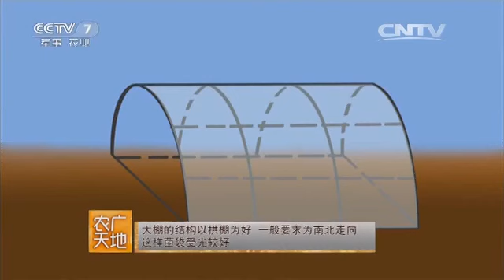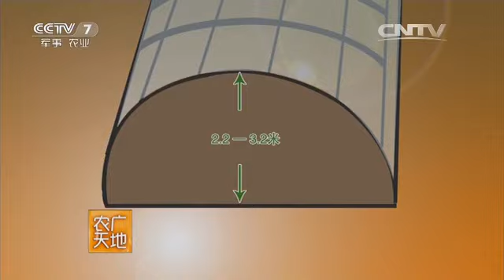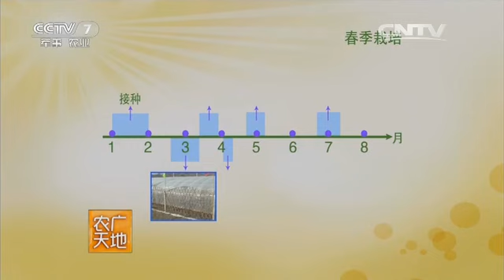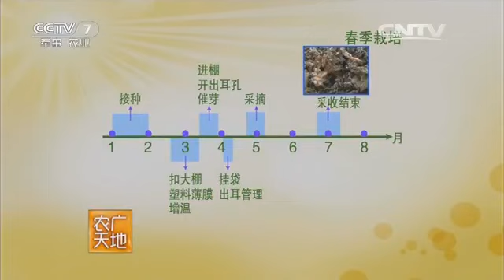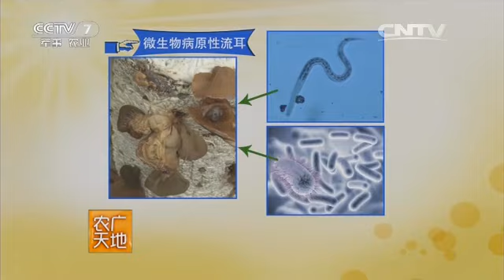20160711 农广天地 黑木耳大棚吊袋立体栽培